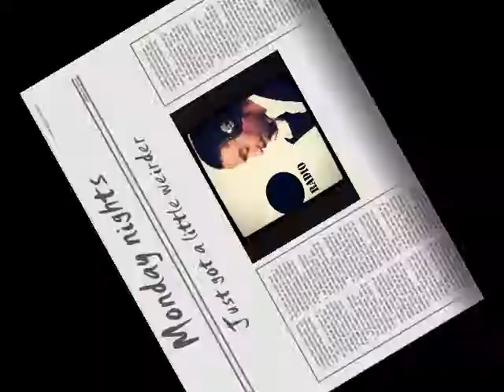Black Dot Radio 210 spot